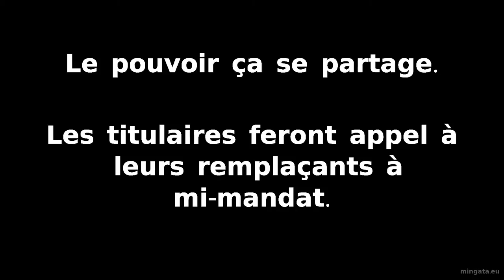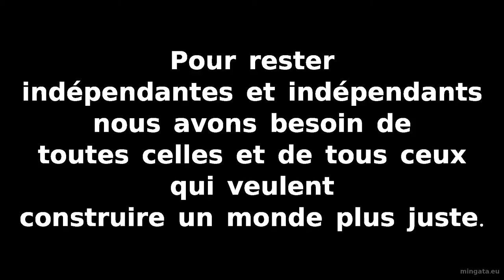Bonjour Rezé 2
Une liste citoyenne sur REZE2!

Pour défendre une alternative citoyenne écologiste et sociale sur le canton de REZE-2